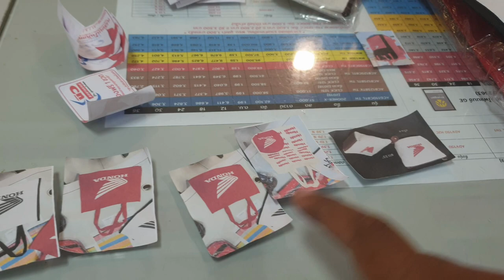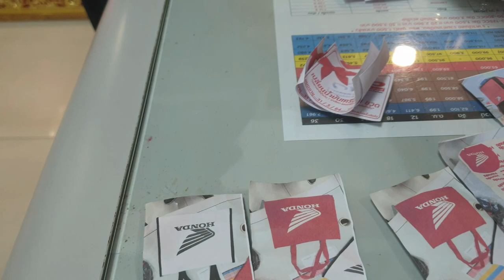เอาไงดีจะยัดใยแก้วท่อ | FORZA300 [EP.153]